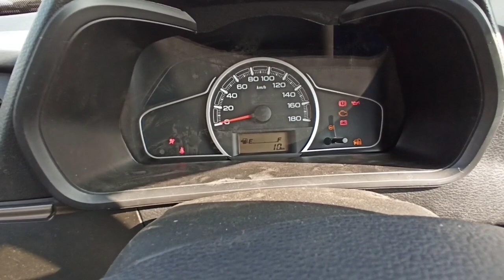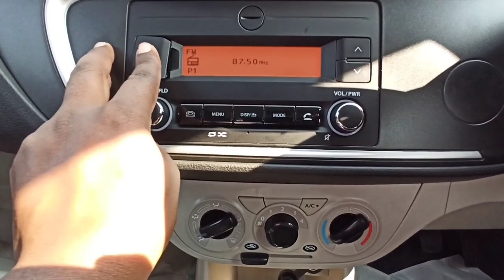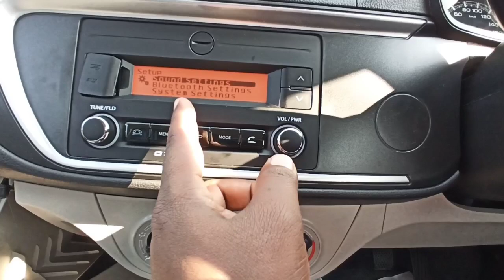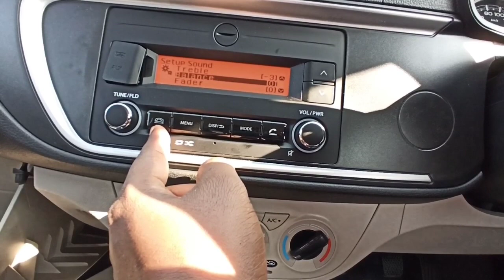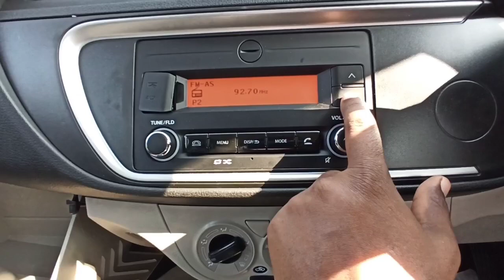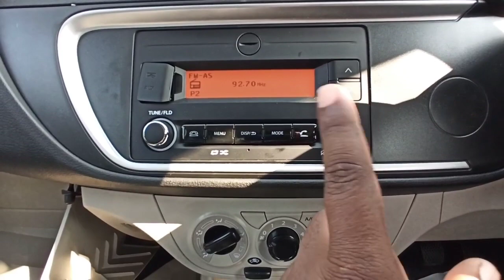Maruti Suzuki Alto 800 Vxi BS6 real review infotenmat system